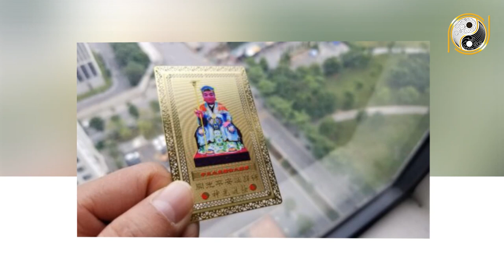Xem Tử Vi Tuổi Mậu Thân 1968 Tháng 3 Âm Lịch May Mắn TRÚNG ĐỘC ĐẮC 2 Lần Liên Tiếp, CỰC GIÀU CÓ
01. Linh phù giải hạn
02. Hồ lô hóa giải Ngũ Hoàng
03. Mai Hoa Phú Quý
04. Gương bát quái tinh cầu
05. Kim bài thái tuế 2023
06. Vòng tam hợp Dần Ngọ Tuất
07. Vòng tam hợp Thân Tý Thìn
08. Vòng tam hợp Hợi Mão Mùi
09. Vòng Tam Hợp Tỵ Dậu Sửu
10. Bát bảo tâm kinh
11. Minh Quang pháp bảo cầu
12. Minh Quang pháp bảo lục giác
13. Tỳ Hưu Lộc Tài (Đồng)
14. Tỳ Hưu Khai Vận ( Bạch Ngọc)
15. Bách Niên Tụ Tài ( tụ tài lộc)
16. Song long ngọc ấn ( ấn thăng quan)
17. Kim bài ngũ Lộ Thần Tài
18. Hồ lô bình an ( treo xe)
19. Móc khóa văn xương
20. Ống bút văn xương gỗ đào
21. Bút văn xương gỗ đào
22. Bút văn xương gỗ đào nhỏ
23. Hoa mai kim tiền ( mạ vàng )
24. Các vật phẩm phong thủy khác Xem Tử Vi Tuổi Mậu Thân 1968 Tháng 3 Âm Lịch May Mắn TRÚNG ĐỘC ĐẮC 2 Lần Liên Tiếp, CỰC GIÀU CÓ.
Quý vị thân mến, ngày hôm nay trong chuỗi hành trình luận tử vi, chúng ta sẽ tìm hiểu vận trình những gia chủ tuổi Mậu Thân sinh năm 1968 diễn ra như thế nào, chi tiết cát hung nạp vận ra sao trong tháng 3 âm lịch. Hãy cùng theo dõi video ngay sau đây của chúng tôi để  nhận lời khuyên từ những chuyên gia phong thuỷ hàng đầu.